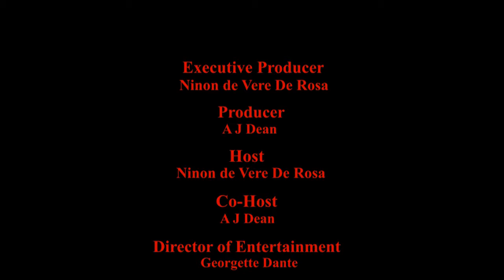NinonSpeaks Special VIP Hollywood Guest Steven Bernstein #72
Ninon de Vere De Rosa interviews Special VIP Hollywood Guest, Steven Bernstein! Steven is an Award Winning Hollywood Writer & Director. He shot the Oscar winning film, "Monster". Steven has been in the Film & TV industry for over 30 years, with over 50 feature films and television shows! Steven is also an Author and has a new book being released in 2022 titled, "Film Production: A Filmmaker's Guide To The Creative Process".
To Contact Steven Bernstein: FACEBOOK
stevenbernsteindirectorwriter